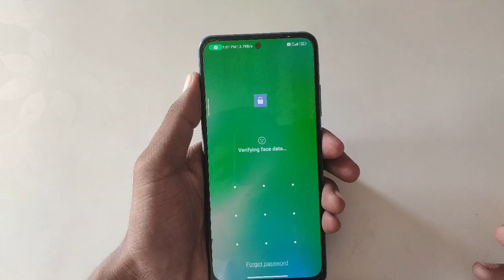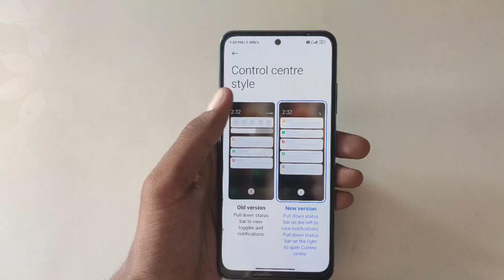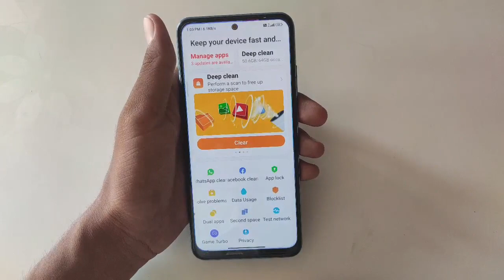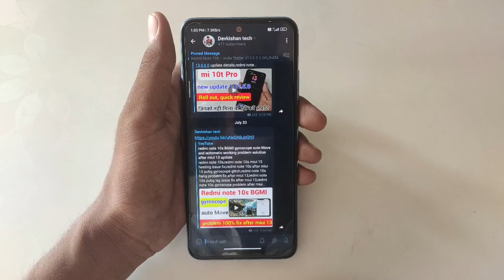redmi note 10s miui 13 next update upcoming features voice changer, battery mode,new control centre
anger redmi note 10s,redmi note 10s miui 13 voice changer